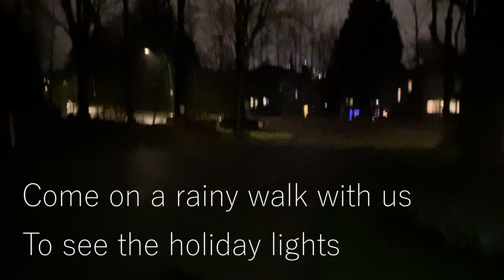Holiday Lights Walk | Vlogmas Day 21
Winters are rainy in the Pacific Northwest. We make the most of it anyway.
Happy Holidays.